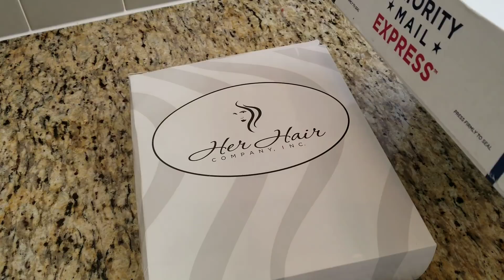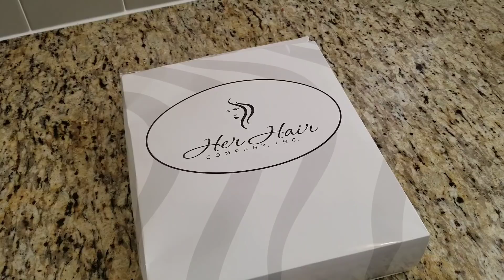Her Hair Company Brazilian Body Wave Review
Get your hair now ladies

Thank you all so much for taking the time to stop by channel today. I greatly appreciate it.

Also check these videos out

COME STALK ME & BECOME FAMILY💋
MSAPPQUEEN30

MAKE MONEY PROMOTING A COMPANY
FAMEBIT

LOVE YOU ALL AND REMEMBER YOU CAN DO ANYTHING YOU PUT YOUR HEART IN❤️